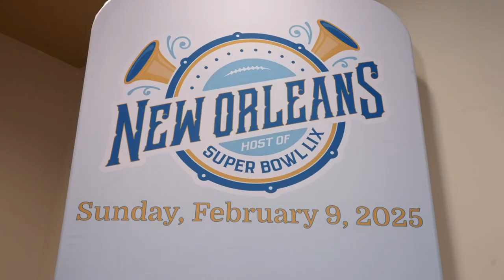Entergy joins Super Bowl LIX Host Committee as founding partner | New Orleans Saints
Entergy was announced as a founding partner of the Super Bowl LIX Host Committee and Marcus Brown, Entergy executive vice president and general counsel, was named the committee chair in a press conference at the Ochsner Sports Performance Center on Tuesday, Aug. 22.